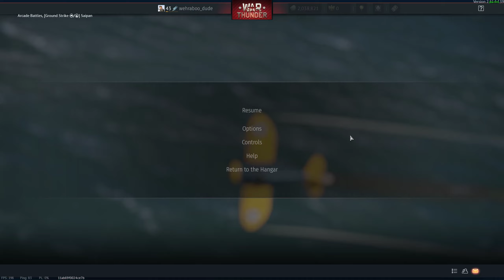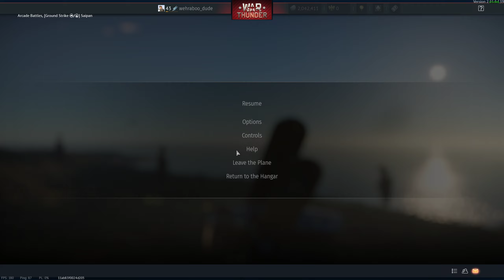War Thunder 2022 06 01 22 52 00 89 DVR